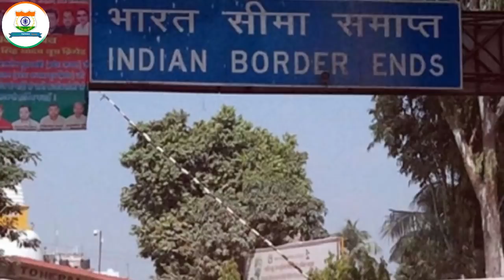Indian Defence News:Last Bullet Fired in Indo-China Border,Nepal Capturing Indian Land,Arjun MK1a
Today's Latest Indian Defence News/Indian defence Updates in Hindi As Follow:Indian Defence News:Last Bullet Fired in Indo-China Border,Nepal Capturing Indian Land,Arjun MK1a

 -It’s Time for Indian Army to find its “Tejas” of Main Battle Tanks
-After China, Emboldened Nepalis occupy no man’s land along India border
-Forgotten in fog, the last firing on the India-China border
-In Comparison To Pakistan, India Betters Its Nuclear Numbers In 2020 Alongside An Advanced Deterrence